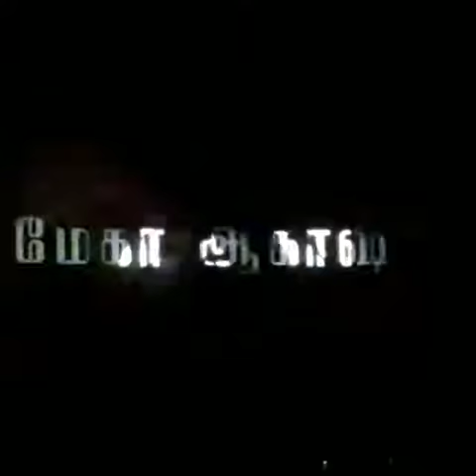ENPT theatre response in SriLanka